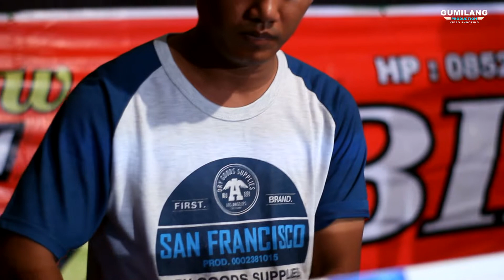AKU KUDU KUAT - MOZZA PALLOSA - NEW SABILLA LIVE JAMBU BARAT PLAYER KAK OSO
NEW SABILLA LIVE JAMBU BARAT PLAYER KAK OSO